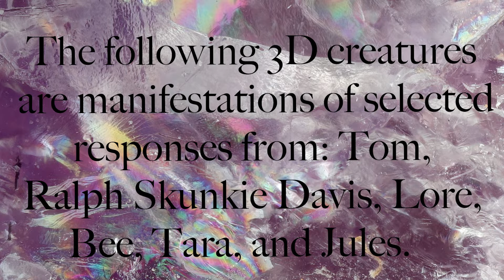Virtual Chimerical Creatures Hatched from Queer Queries